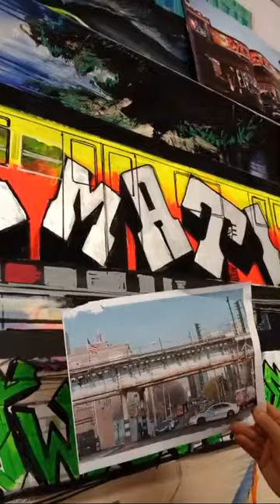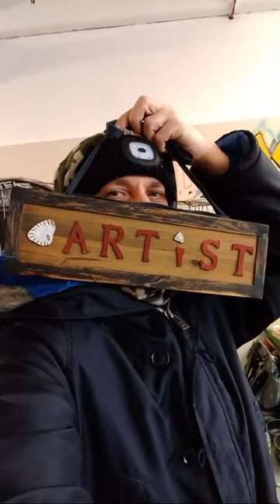NEW YEARS DAY GLASGOW GRAFFITI ON CANVAS !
2nd January 2023 at studio Jessop.